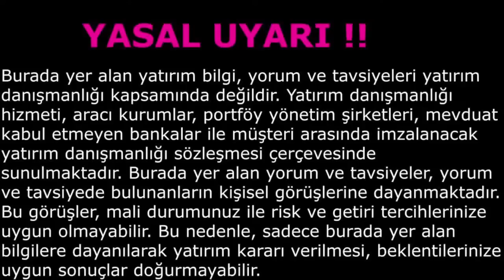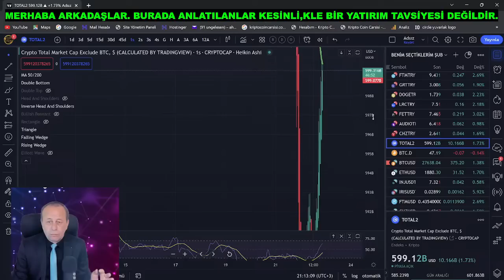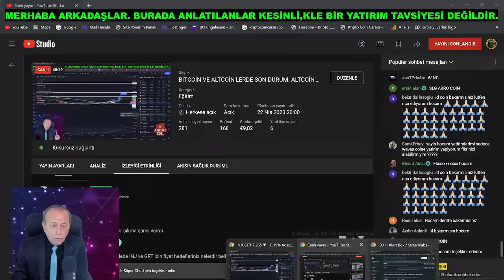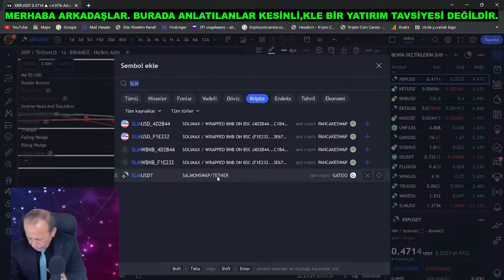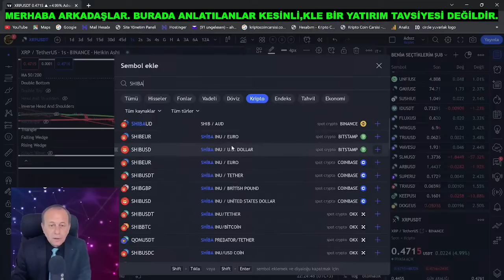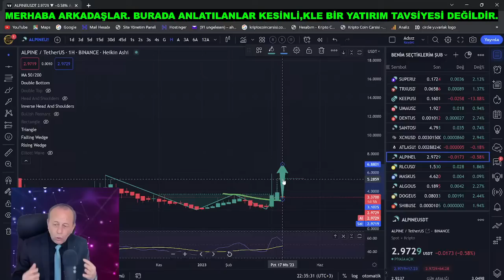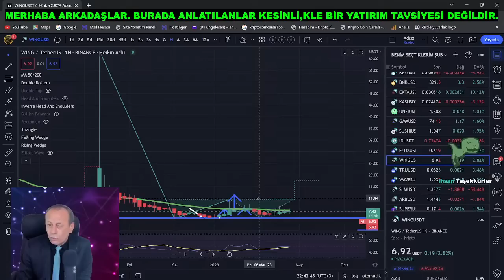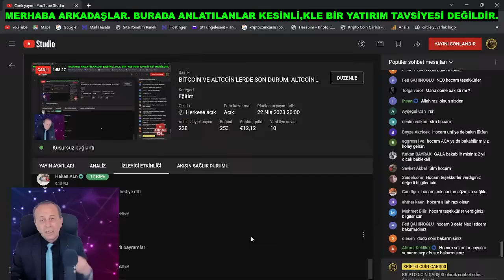BİTCOİN VE ALTCOİN'LERDE SON DURUM. ALTCOİN'LER HER AN GERİ DÖNEBİLİR DİKKAT!. BTC DESTEK 2023.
BİTCOİN VE ALTCOİN'LERDE SON DURUM. ALTCOİN'LER HER AN GERİ DÖNEBİLİR DİKKAT!. BTC DESTEK . BİTCOİN ÖNEMLİ DESTEĞİNİ KAYBETMİŞ GİBİ GÖRÜNSE DE YENİ BİR ATH İÇİN HAZIRLIK YAPIYOR OLABİLİR DİKKAT!. BİTCOİN'DE ÖNEMLİ DESTEK SEVİYELERİ, ALTCOİN'LERDE SON DURUM. BAYRAM SONA ERMEDEN YÜKSELİRMİYİZ?.

KANALIMIZA DESTEK AMAÇLI AŞAĞIDAKİ LİNKİ TIKLAYARAK BAĞIŞ YAPABİLİRSİNİZ. TEŞEKKÜRLER. BAĞIŞ LİNKİ

YASAL UYARI !